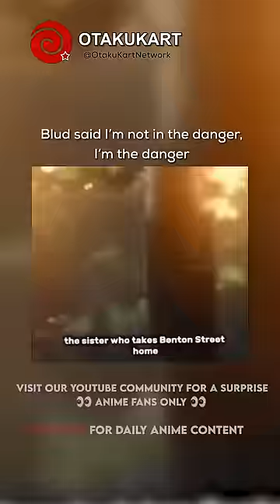Blud said I’m not in the danger, I’m the danger